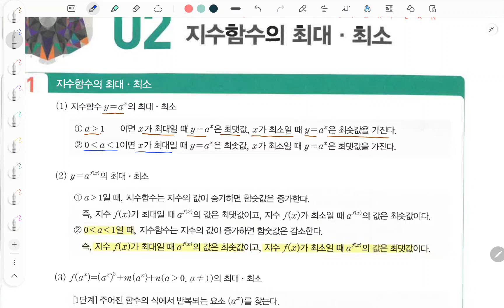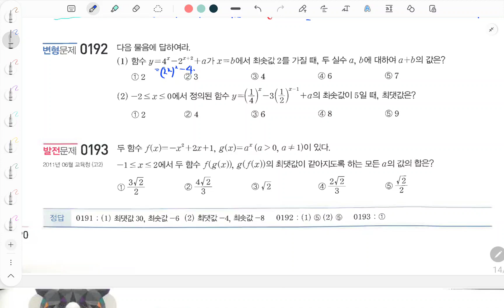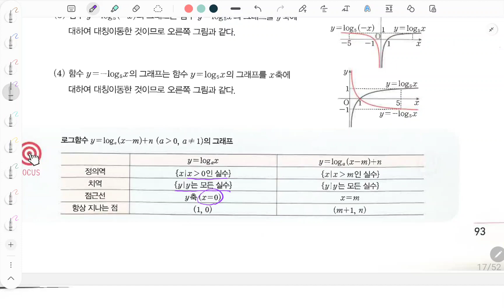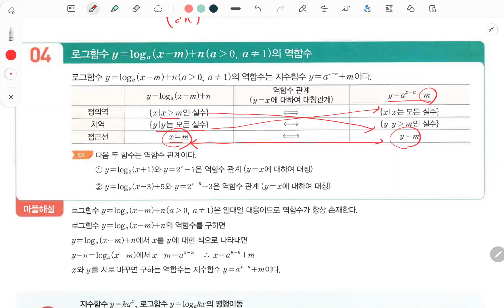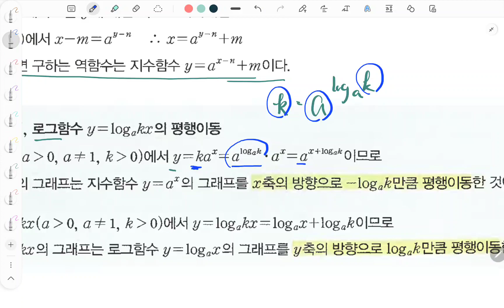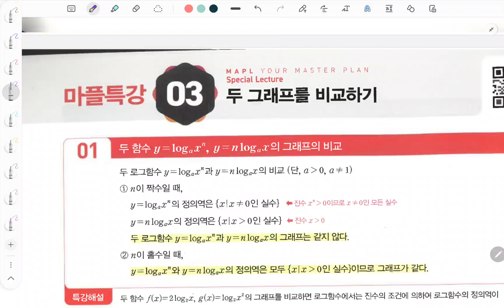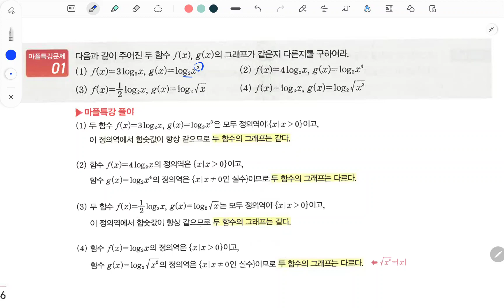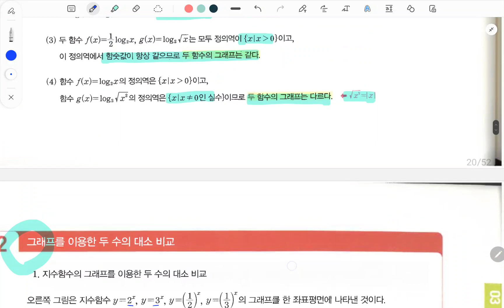고등수학 마플교과서 수학1 지수함수와 로그함수 87 98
백년지계

1.  지수함수와 로그함수
2.  마지막 즈음 중요한 특강이 있으므로 전체 강의 집중하시기 바랍니다.